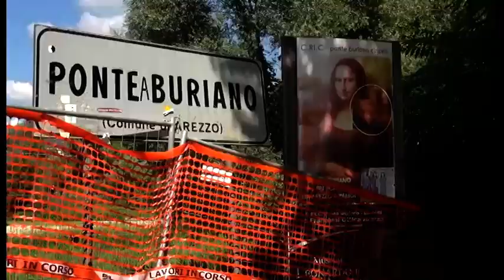Slitta ad ottobre la riapertura di Ponte Buriano